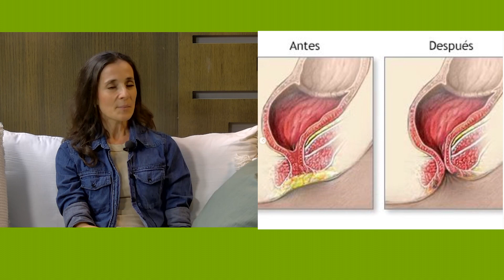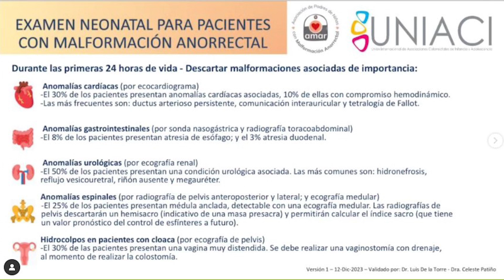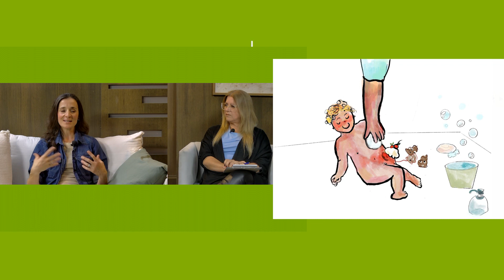La detección a tiempo y la información, ejes para las enfermedades poco frecuentes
Luciana Pareto. La malformación anorrectal es una de ellas y tiene una prevalencia de un caso cada 5 mil bebés nacidos vivos. La necesidad de información y contención originó un canal de Youtube y un libro que se distribuye de manera gratuita en formato digital.